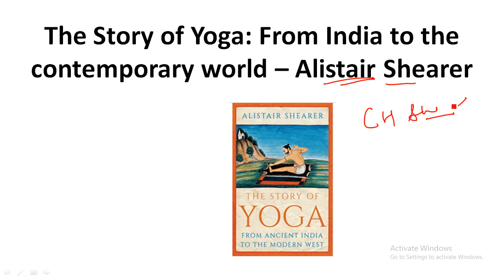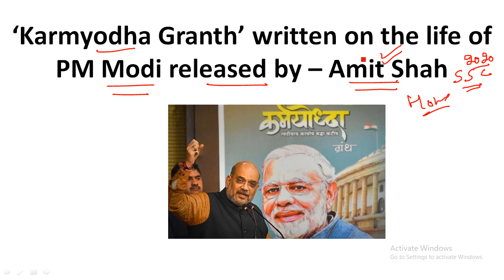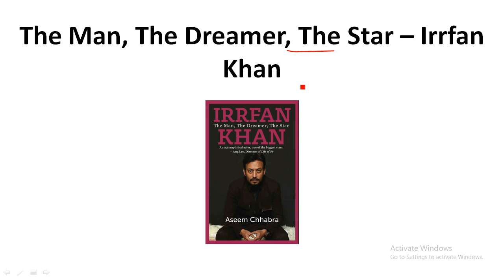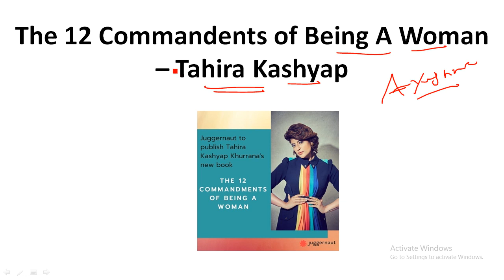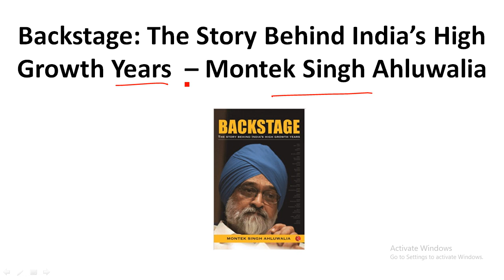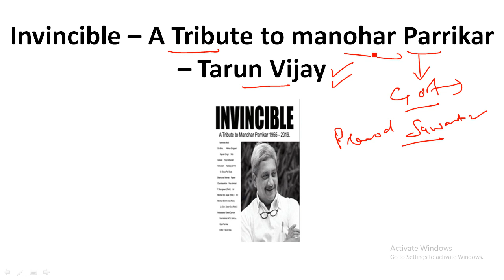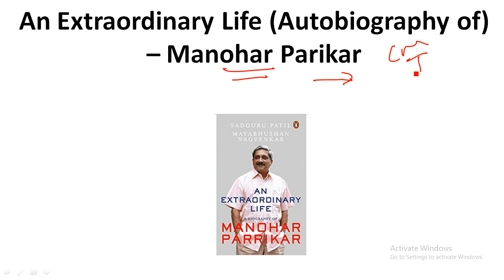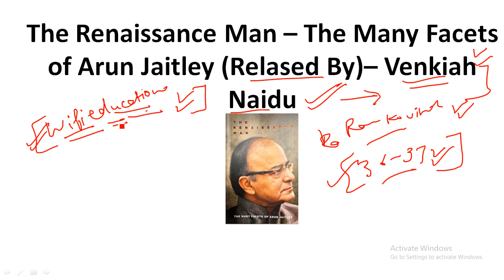Books & Authors of Last 3 months - January to March 2020 - Complete updated list - Current affairs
Books and Authors 2020 | पुस्तकें और लेखक 2020 | Pustak aur lekhak | current affairs 2020 |gk tricks
Books and Authors 2019 पुस्तकें और लेखक January to March Current Affairs Gk Trick Railway NTPC SSC CGL